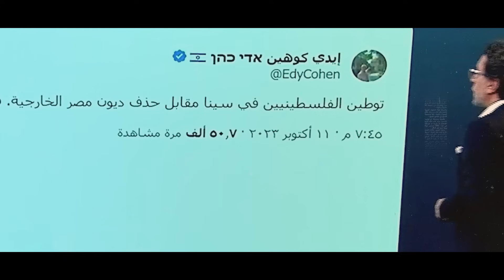السيسي لقى طوق النجاة اللي هيخلصه من الديون.. توطين الفلسطينيين في سيناء!